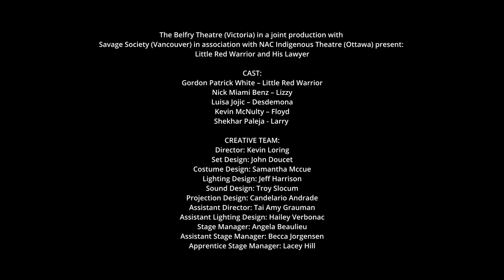Kevin Loring on Little Red Warrior and His Lawyer | Theatre Calgary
We sat down with Governor General’s Award-winning playwright Kevin Loring to talk all things Little Red Warrior and His Lawyer!

Show runs until February 19th, 2023.

CAST
Gordon Patrick White: Little Red Warrior
Nick Miami Benz: Lizzy
Luisa Jojic: Desdemona
Kevin McNulty: Floyd
Shekhar Paleja: Larry

CREATIVE TEAM
Director: Kevin Loring
Set Design: John Doucet
Costume Design: Samantha McCue
Lighting Design: Jeff Harrison
Sound Design: Troy Slocum
Projection Design: Candelario Andrade
Assistant Director: Tai Amy Grauman
Assistant Lighting Design: Hailey Verbonac
Stage Manager: Angela Beaulieu
Assistant Stage Manager: Becca Jorgensen
Apprentice Stage Manager: Lacey Hill